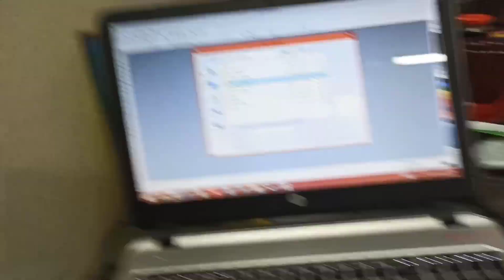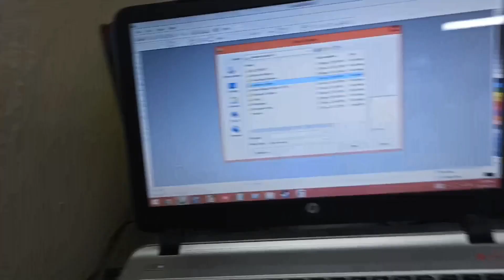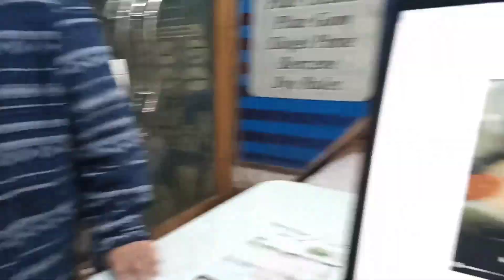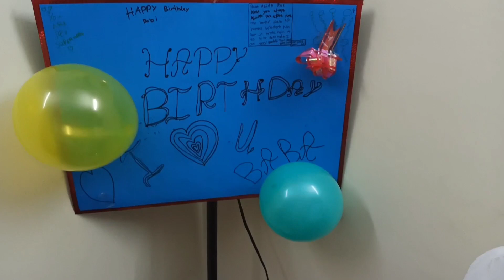Baking Setup ON | Tyre Blast Ho Gya